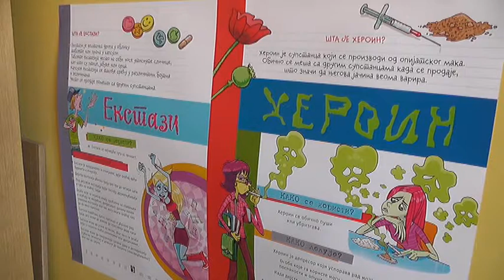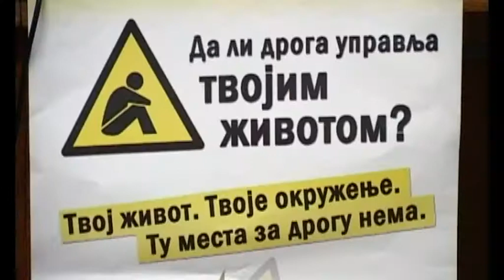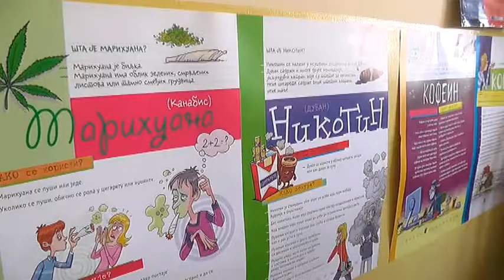FORMIRANJE TIMOVA ZA BORBU PROTIV NARKOMANIJE U ŠKOLAMA 2018 29082018 x264